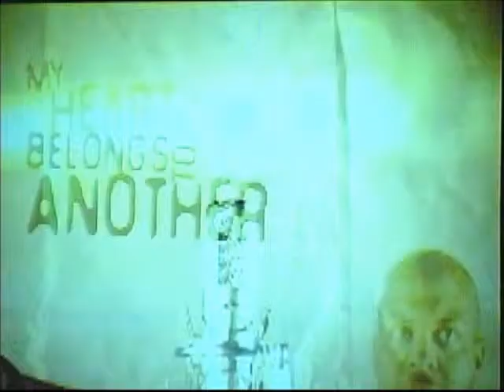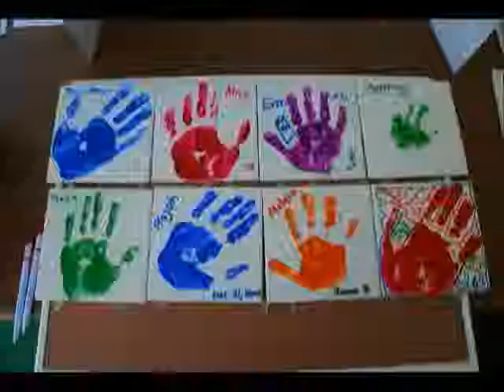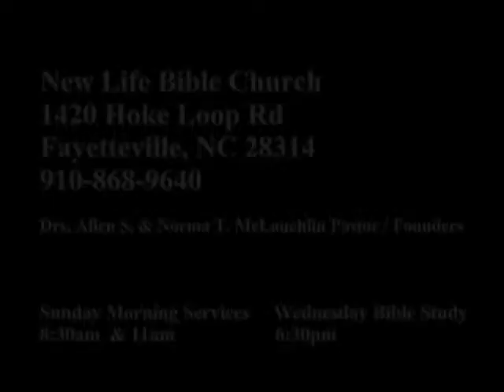How to Overcome a Bent Spirit